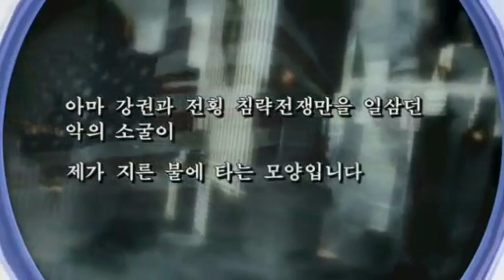North Korea Hackers use Call of Duty Footage in Nuke Propaganda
North Korean hackers use Call of Duty Footage

A North Korean attack on the US will be just like Call of Duty apparently...

The DPRK uses clips found in the Call of Duty Modern Warfare 3 (MW3) Reveal Trailer in their latest propaganda

Translation of Video
"Somewhere in the United States, black clouds of smoke are billowing. It seems that the nest of wickedness is ablaze with the fire started by itself."
"Despite all kinds of attempts by imperialists to isolate and crush us ... never will anyone be able to stop the people marching toward a final victory,"